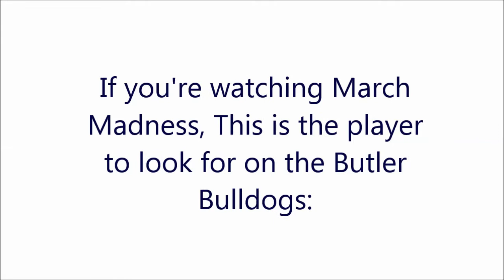Butler Final Movie